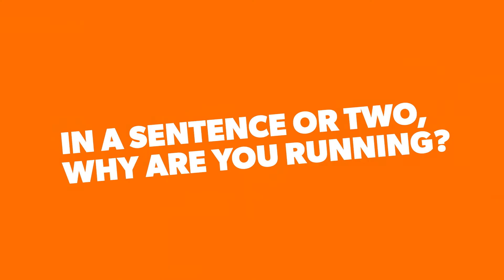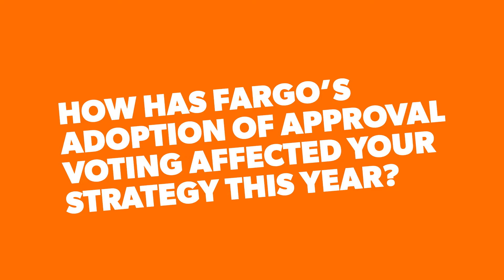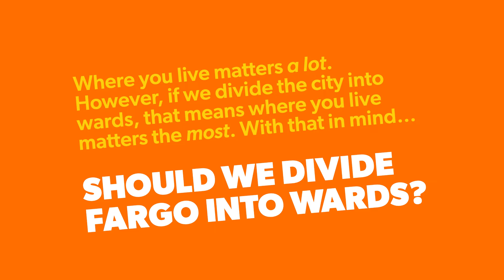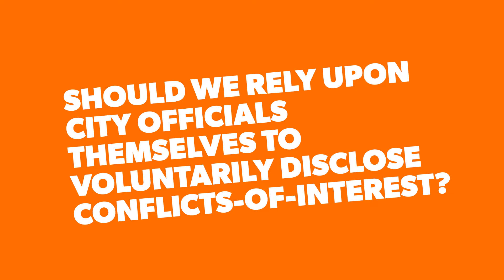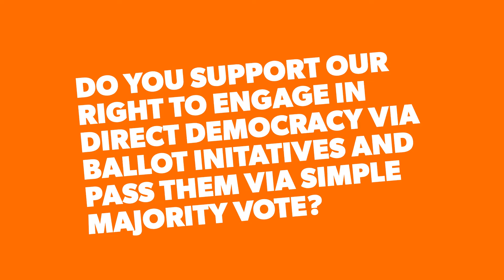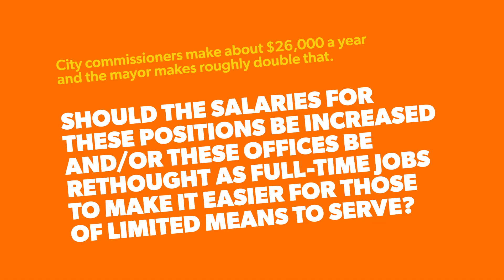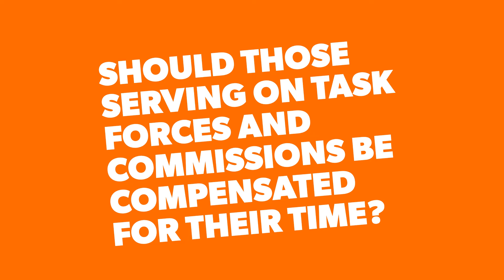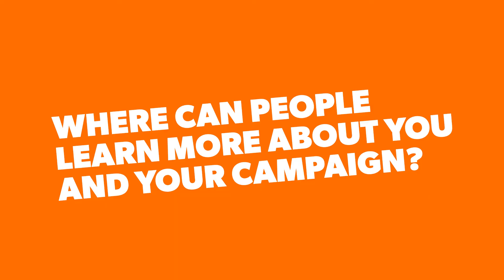2022 Fargo City Commissioner Candidate Interview - Jennifer Benson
This interview with Jennifer Benson was recorded in April, 2022 in Fargo, ND as part of her 2022 run for Fargo City Commission. It has been edited for time.

You can learn more about Reform Fargo by visiting reformfargo.org.